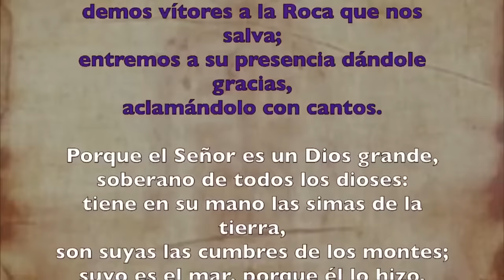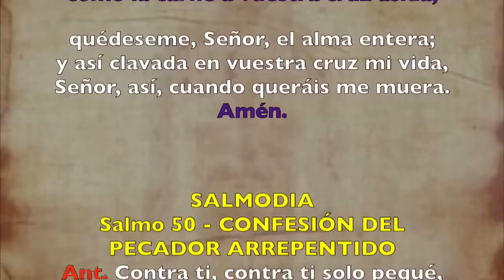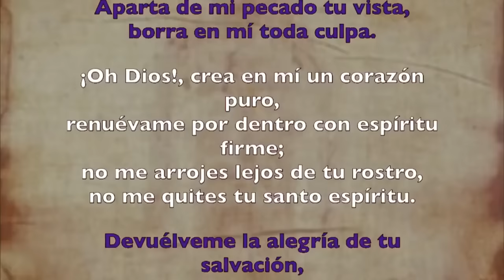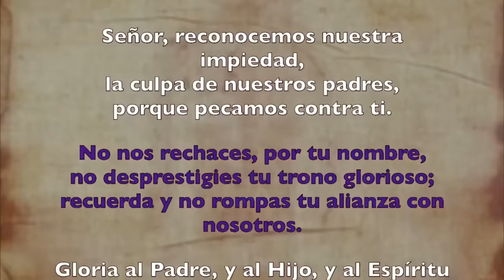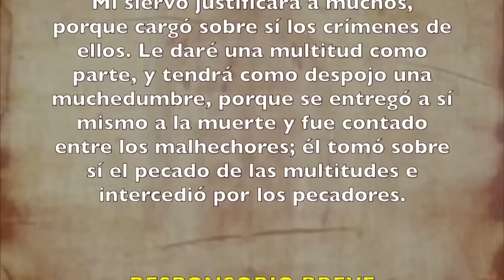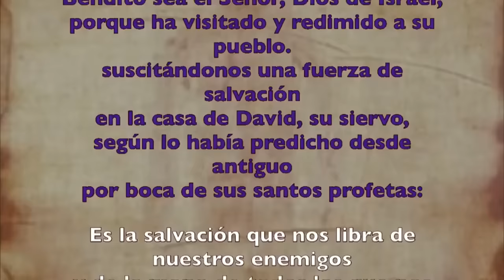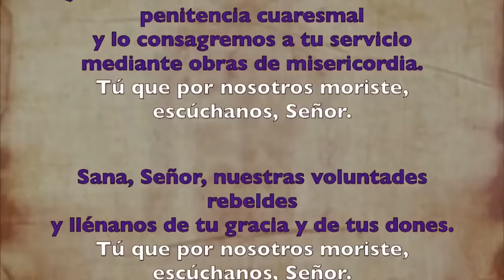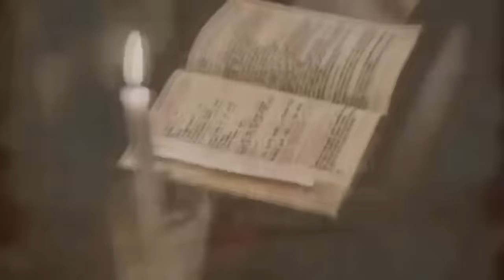Oración de la mañana (Laudes), VIERNES 08 DE MARZO 2024 | III SEMANA DE TIEMPO DE CUARESMA